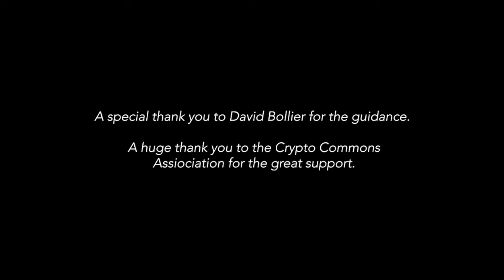Urbánika - Ep. 1 - El Procomún / The Commons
Humanos, este es el inicio de un viaje de aventuras por regenerar nuestras ciudades.
Todo lo que hacemos es un prototipo con mucho amor, pasión, y sobre-horas para entregar lo mejor posible. Disfruta, comenta, y únete al Discord.

Humans, this is the beginning of a trip of adventures for regenerating our cities.
All that we do is a prototype with lots of love, passion, and over-hours to deliver the best possible thing. Enjoy, comment, and join Discord.

Para conocer las posibilidades que Urbánika ofrece, visita el enlace abajo.